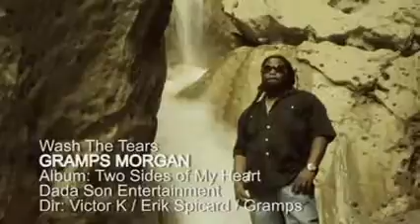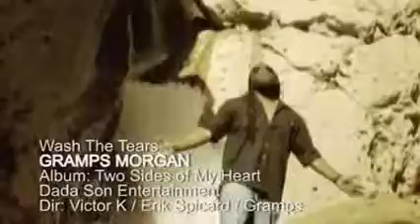DJ APAIXONADO 2010 LIMPO - [ Gramps Morgan - Wash The Tears ]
LORO DO REGGAE
O COLECIONADOR
DAS PEDRAS